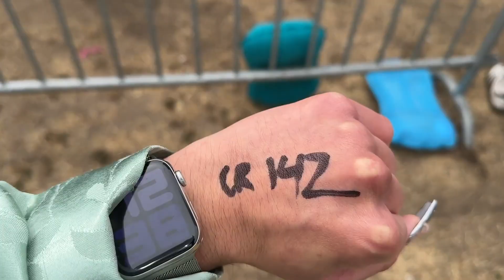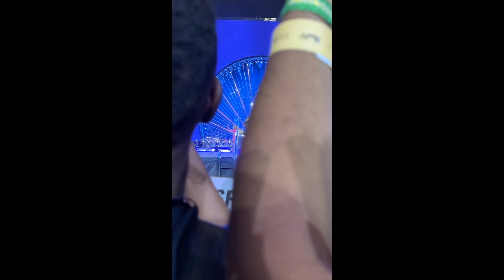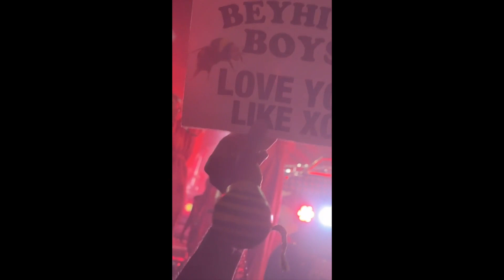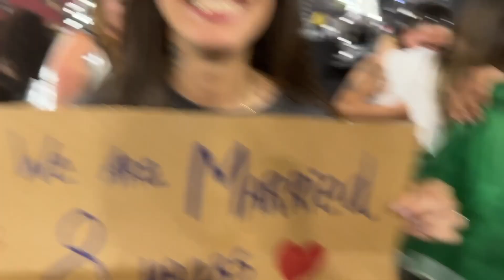BEYONCÉ RENAISSANCE TOUR AMSTERDAM DAY 2 VLOG 🇳🇱 | dylonce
Beyoncé Renaissance World Tour in Amsterdam at Johan Cruyff Arena on June 18, 2023.

IF YOU WANT PERFECT FANCAMS, THIS VLOG IS NOT FOR YOU

Show 2 of 10

don't know if I would do pit again but seeing beyoncé up close in club renaissance was sooo worth it

FRIENDS:
Sana @sanasliman_
Lorena @lorenaborges__
Victoria @victoriaroels
Asina @asinaaksoy
Rudi @therednose_27

Honorable mentions that were not filmed directly in my vlog:
Yosephyah @y.osephyah
Al @alealijandro